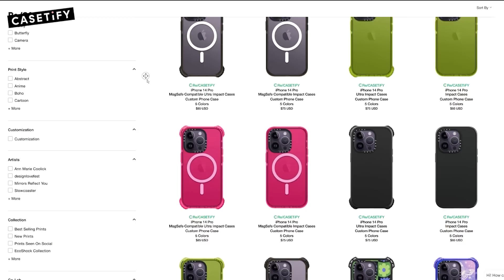ASMR | Playing Hand Games on Your Face! | Schoolyard Nostalgia | Bonus Show & Tell!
Whether you’re upgrading your iPhone or not, head for their latest iPhone 14 Impact Case Series, as well as their cases for iPhone 13 or earlier devices! to get 15 percent off your order!

GOOD MORNINGGGGG (it's the morning when I'm writing this but you're gonna get this video at 6pm like usual hehehee)
Today's video is a throwback to the deepest trenches of my muscle memory - hand games we used to play in school!! My best friend Meg and I actually went to kindergarten thru high school together, so I called her and we had a hilarious time remembering all of the ones we used to do!! You do retain so many of them!!

SIDE NOTE - if anyone can remember the Miss Suzy finisher... please, it's been bothering us that we can't remember it! The one that published online isn't what we used to say...
Also hilariously my cousins remember saying "concentration 54" but everyone else I talk to (Ben, my sis in law, etc...) remembers "concentration 64", so I guess we just did it wrong LOLOL

Enjoy!! This was a really fun one to make! I was worried it wouldn't be long enough (lols at the 44 minute final run time) so I also dug out some of my old toys that I kept - I was intensely attached to these! So many little worlds, characters, established universes. no wonder I love making OCs and thank god I finally started playing D&D ha!

Have a wonderful night!!!
PS some of these are a little dark and/or don't age well - just a very mild, mild warning I suppose?? Idk!!! I talk about it in the video too so you don't just get caught off guard lmfaooo

GOODNIGHT!!
~Gibi

TIMESTAMPS:
0:00 - Casetify
3:18 - Intro
7:04 - Hand Games Begin
34:45 - Showing Off Dolls
39:18 - Showing Off Toy Dogs